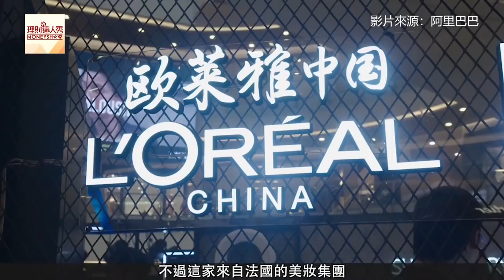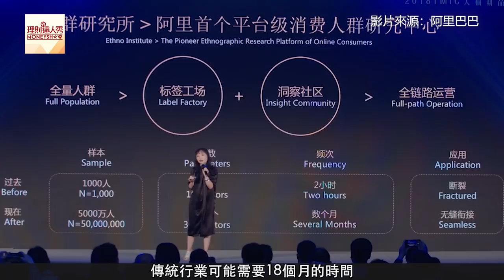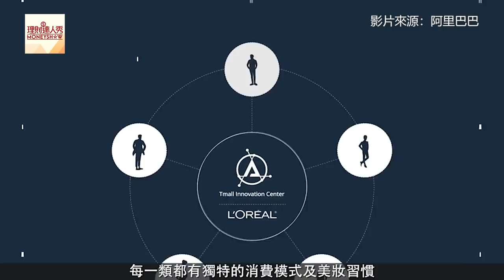大陸最會賣口紅的男人李佳琦業績打敗馬雲！ 《全球新視野》2019.05.06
大陸最會賣口紅的男人李佳琦業績打敗馬雲！
西編：能在賣東西上贏過馬雲！李佳琦究竟是何方神聖？